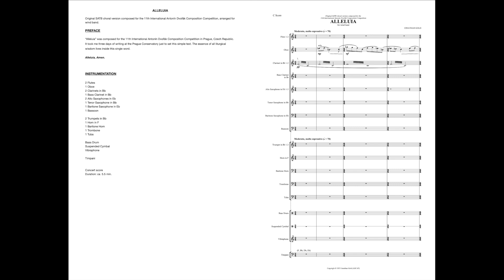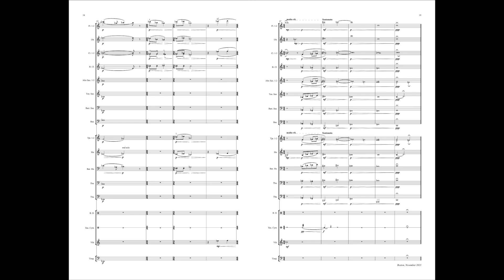Jonathan Gold - Alleluia (2023) for wind band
"Alleluia" (2023) for wind band. Original SATB choral version composed for the 11th International Antonín Dvořák Composition Competition, arranged for wind band.

Composer: Jonathan Gold

MIDI realization with NotePerformer